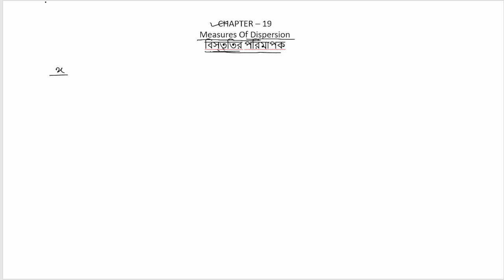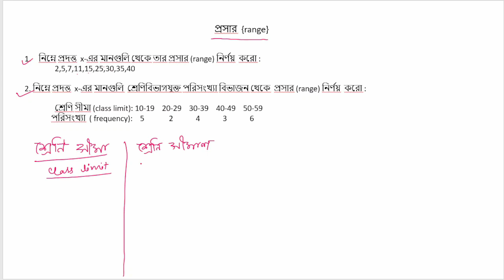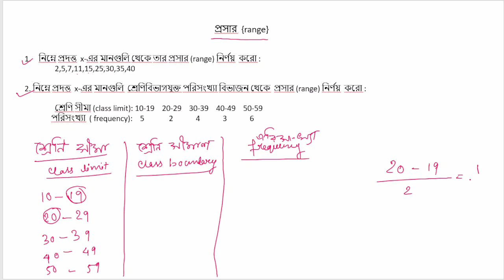chapter 19 part 1, topic- প্রসার {range} Measures of dispersion, বিস্তৃতির পরিমাপক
welcome everyone. In this video I have covered chapter 19 of west bengal board , HS economics. I have use the book Joydeb sharkhel for this purpose. I hope this video will be helpful for your preperation.
In this video I have discussed chapter 19 ,Measures of Dispersion, বিস্তৃতির পরিমাপক and the topic is - Range.